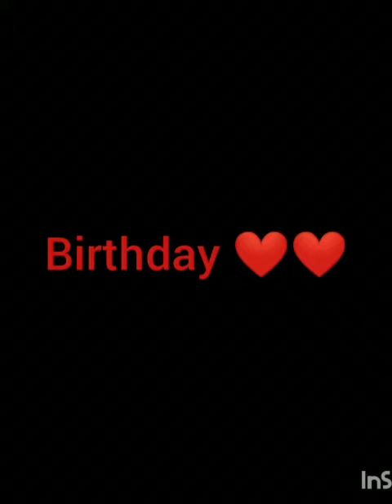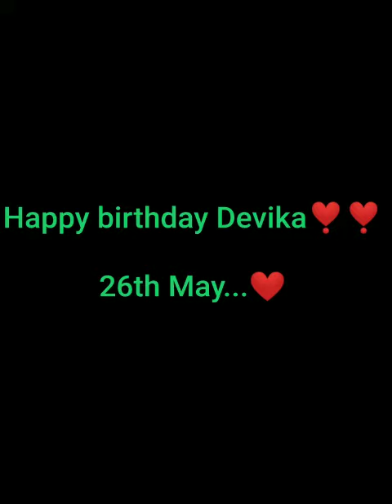Birthday vlog / by Prathyu Dev😍😍😍